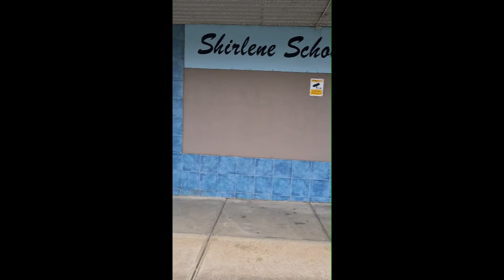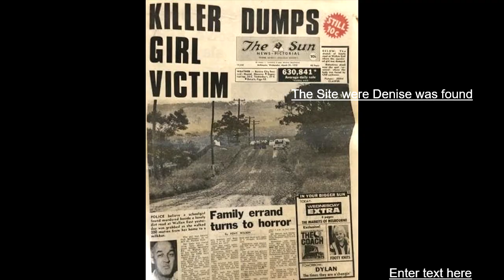Denise McGregor Murder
In this video we have a look at the unsolved  horrible murder of 12 year old Denise Gail McGregor in Pasco Vale Melbourne.